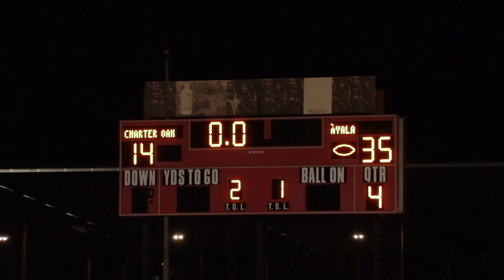Ayala High School Football 2021 Spring Season - Game 3